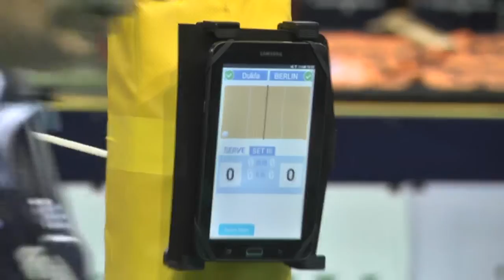Volejbal Jestrabi oko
Při mezinárodních zápasech Ligy mistrů je nově používáno takzvané Jestřábí oko.